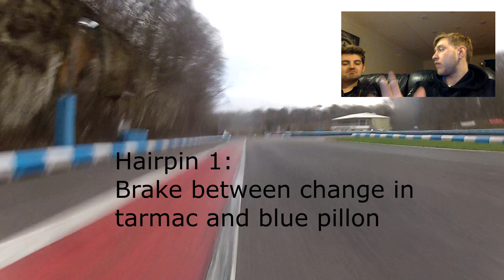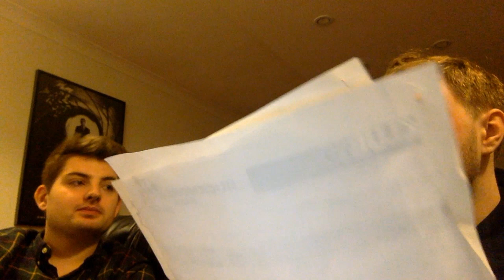Club 100 Karting Buckmore Park | How to go Half a Second Quicker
In this edition of Rich Tea Racing, JJ, Derrick and Suz look through footage of the Friday test day to help give Derrick as much advice as possible to go faster before the first round of the Endurance Championship.

In this, we discuss what we've been doing to lose weight as well during the long winter months.